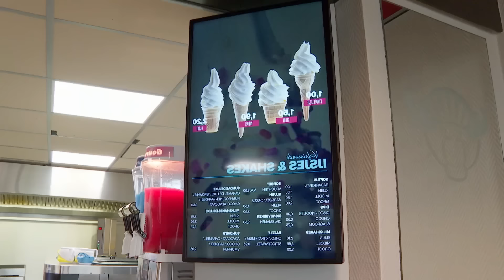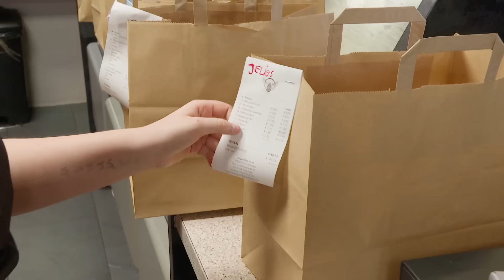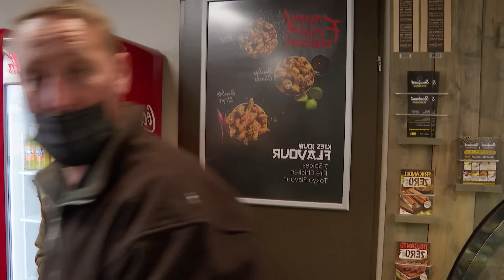Aida en Jennie zijn druk aan het werk | Een huis vol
De twee oudste kinderen zijn al druk aan het werk. Zo werkt Aida (13) bij haar buurman en Jennie (15) bij de plaatselijke snackbar.